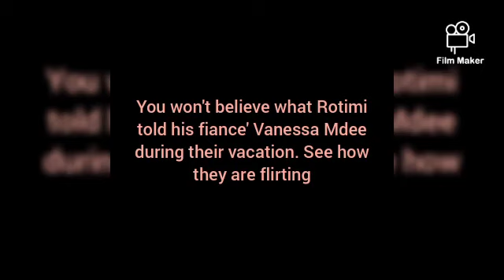You won't BELIEVE what ROTIMI told fiancé VANESSA MDEE during their VACATION//See her REACTION😂